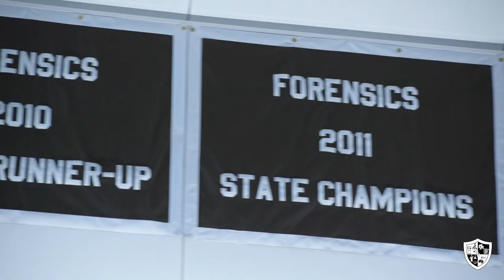Garden City High School | Arts & Communications Academy - Debate & Forensics